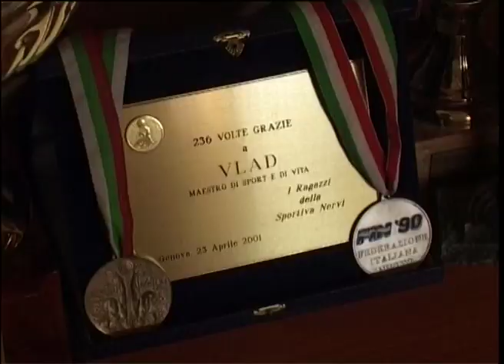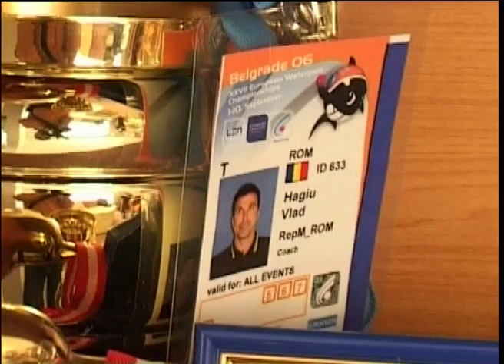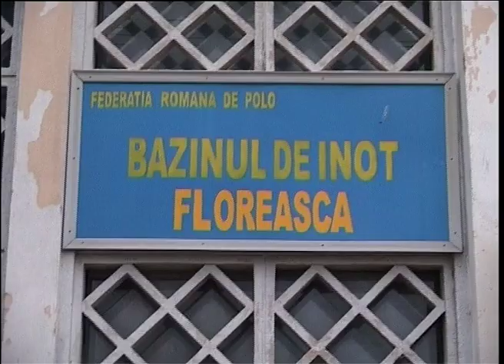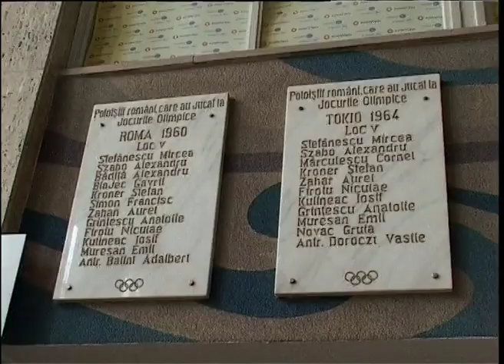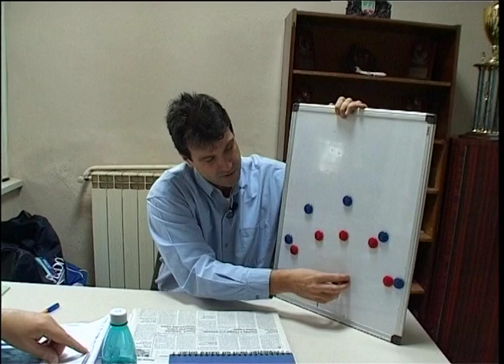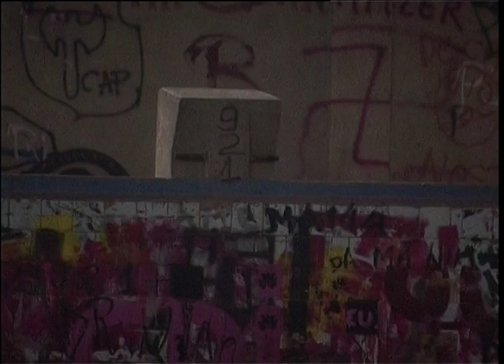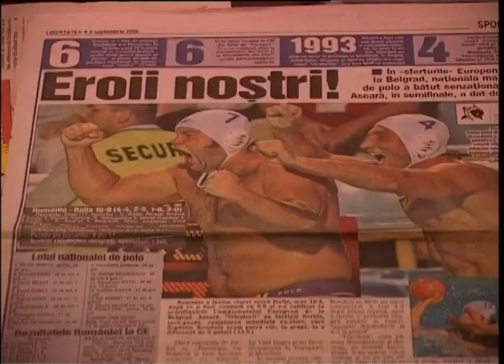Parfum de Glorie - Vlad Hagiu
Emisiune realizată în ianuarie 2007. A fost unul dintre cei mai buni jucători de polo din țară, activând ani buni și în Italia. Vlad a fost antrenorul echipei naționale de polo, pe care din păcate n-a izbutit s-o califice la Jocurile Olimpice.